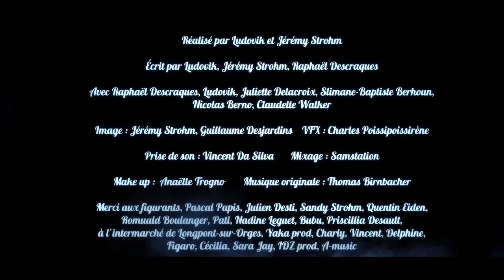BlaBla - Ludovik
Quand deux frères sont confrontés à la même maladie.